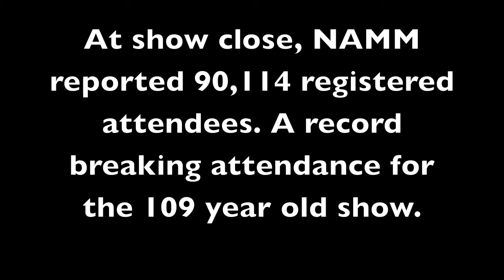The NAMM Show 2011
The NAMM Show, which ran January 13-16, 2011 in Anaheim, CA, is the largest and longest-running musical instruments and products trade show in the United States. This year's NAMM show had an attendance of 90,114 registered attendees, a record for the 109-year-old show.

Song: Sissyneck
Artist: Beck